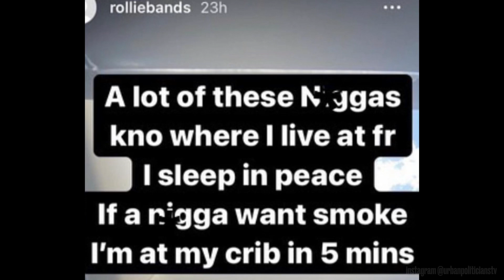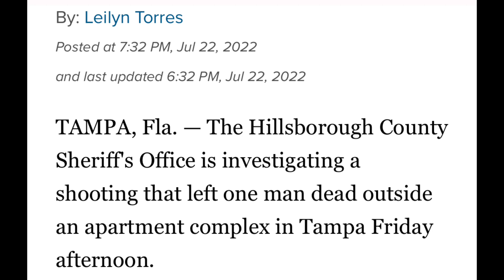Big Ant Speaks On RAPPER Rollie Bands Being KILLED After Telling Opps PULL UP To Location “ILL BE AT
Tampa, Florida Artist Rollie bands was shot & killed after telling people he was beefing with pull up to his crib.